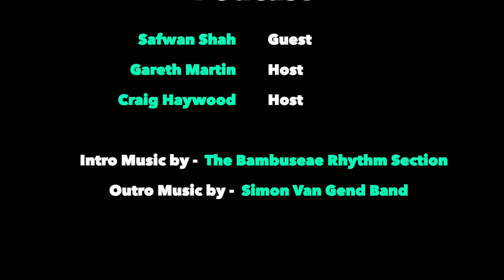RHP #079. Safwan Shah, Rocket Scientist, Entrepreneur, Conscious Capitalist, and Founder of Payactiv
Safwan Shah, is a man who understands everything to do with the importance of looking after humanity. He strives to serve people, to care for them and provide them with security, dignity and savings!

Safwan, was born and grew up in Pakistan. His Dad was an electrical engineer and moved around the country a lot because of his work, which meant that Safwan got to taste, learn and experience the various micro-cultures in the different Pakistan provinces.

Safwan is a man who thinks outside the box and enjoys connecting the dots between maths, economics, history and music. He took the lessons he learned from NASA and used them in the ATM software business he built called, Infonox. He sold Infonox in 2008 and never had to work a day again in his life...

But playing golf all day, made him feel like he lacked meaning and purpose in his life. Then, one day, after sitting in a cafeteria and seeing people ‘not paying’ on their way out and learning that the costs of their food or coffee were deducted from their pay, spawned an idea that led to PayActiv.

SAFWAN SHAH